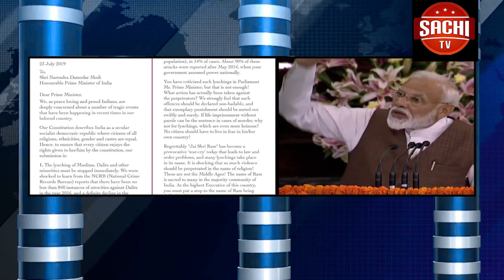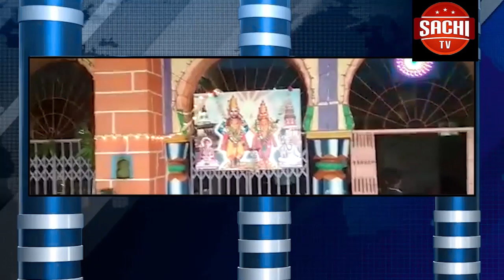ಮುಂದೆ ಯಾರೂ ಊಹಿಸಲಾಗದಂತಹ ಬೆಳವಣಿಗೆಗಳು ರಾಜ್ಯದಲ್ಲಿ ನಡೆಯಲಿವೆ ಎಂದು ಹಂಗಾಮಿ ಸಿಎಂ ಕುಮಾರಸ್ವಾಮಿ ಅಭಿಪ್ರಾಯ